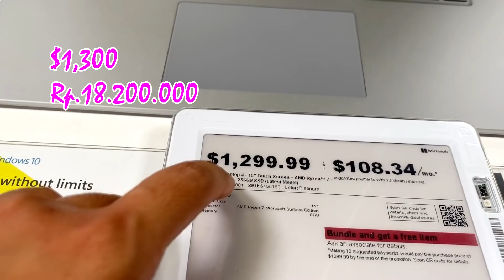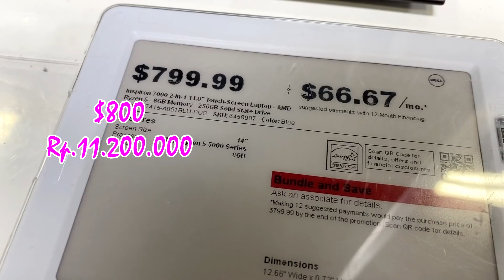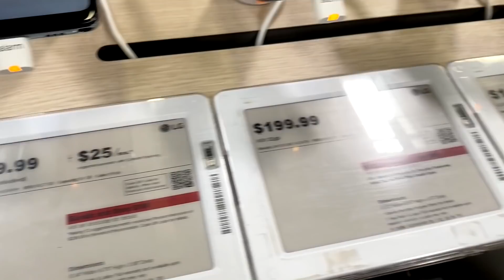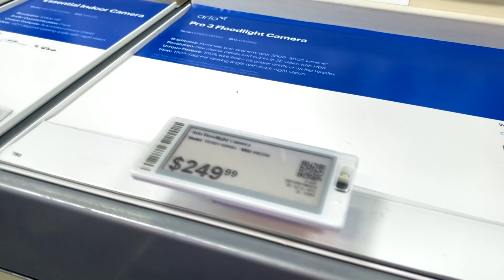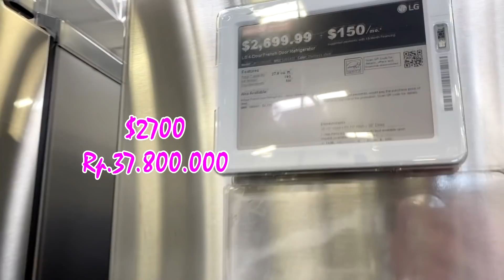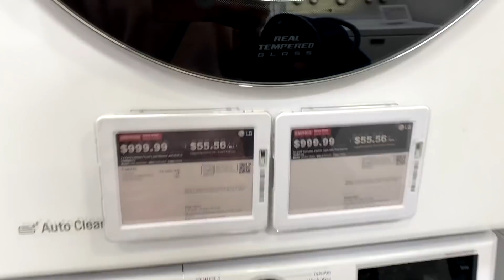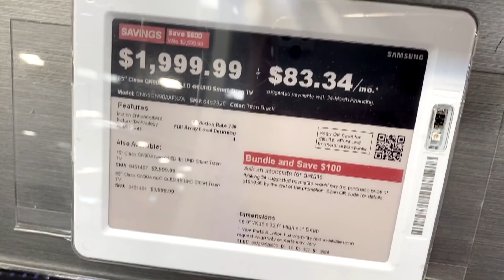HARGA GADGET DI AMERIKA